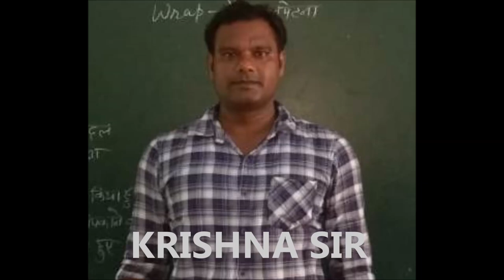हिंदी व्याकरण (भाग- 1) वर्ग - 4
आदर्श विद्या भारती ,बरबीघा ,शेखपुरा
हिंदी व्याकरण
 द्वारा - कृष्णा सर